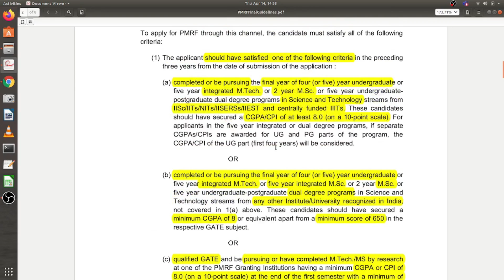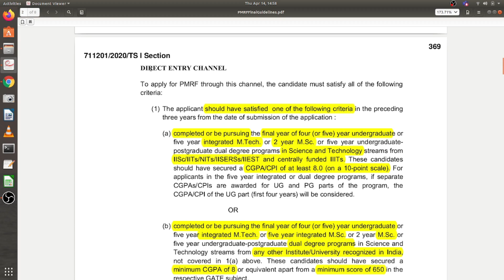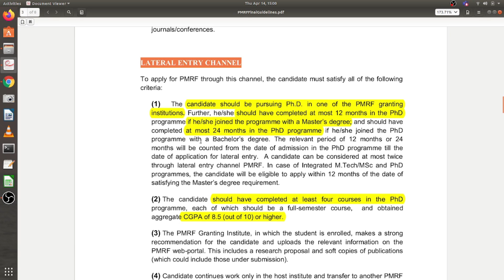PMRF Fellowship | Eligibility Criteria | How to Apply? | Overall Procedure | Stipend upto 80K/Month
Hello Everyone,

Recently I received the prestigious Prime Minister Fellowship (PMRF) for my Ph.D. Hence I have shared all the details of this fellowship in this particular video. Hopefully, it will be helpful for future aspirants.

So if you find it useful, please LIKE the video, SHARE it with other students, and please COMMENT if there are any other topics you want me to make a video on.